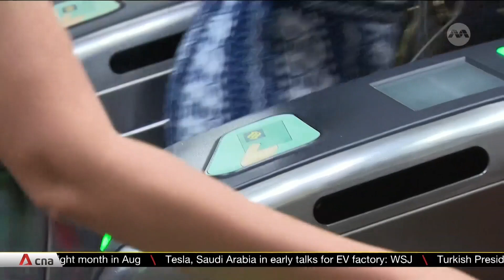Bus, train fares in Singapore to rise by up to 11 cents for adults from Dec 23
Public bus and train fares will increase by 7% -- or up to 11 cents per journey -- from Dec 23, following a fare review exercise. This is less than the maximum allowable fare adjustment quantum of 22.6% The Public Transport Council said the hike is needed to keep fares affordable amid higher costs. The government will cover the rest of the hike with a $300-million subsidy. A new concession pass has also been introduced for low-wage workers, who will pay $96 for a monthly pass.